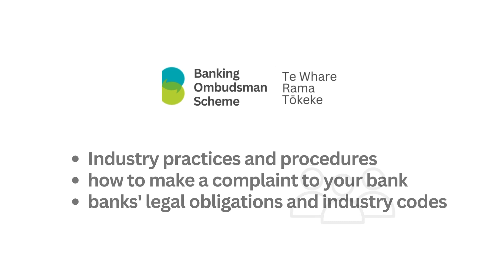What can I complain about? | Banking Ombudsman Scheme NZ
Our goal is to help bank customers with their complaints.

We can look into most – but not all – types of banking-related complaints. We can also give you information about banking-related matters.

We explain what complaints we can consider and more on our